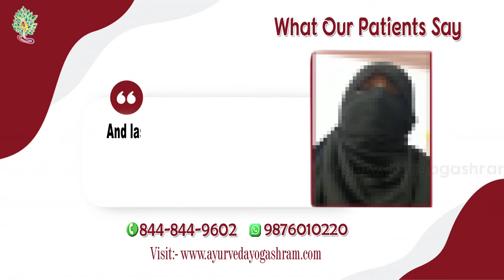Systemic Lupus Erythematosus ( SLE ) | Testimonial Of Our Patient | Ayurveda Yogashram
The success story of SLE Patient

If you want to know any more details or have in doubts regarding it,